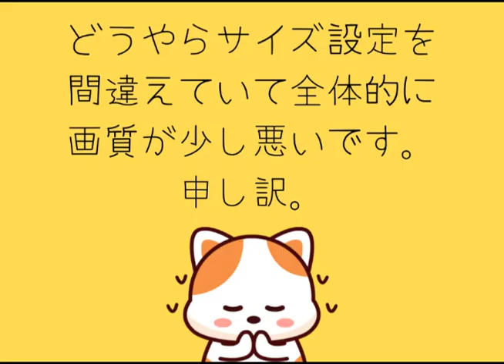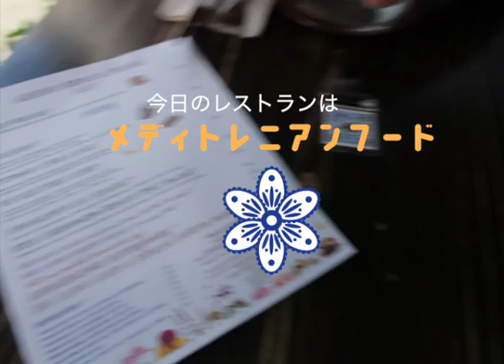Vlog #108 初めて全身マッサージに行く主婦のお話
設定サイズ間違えちゃいました！😩ごめ！

こんにちは！

３人のママ（１０、５、３歳）

かほちゃんとポッドキャスト始めるよ
詳細はまた更新しまーす！
Podcast: よなよなネイバーズクラブ